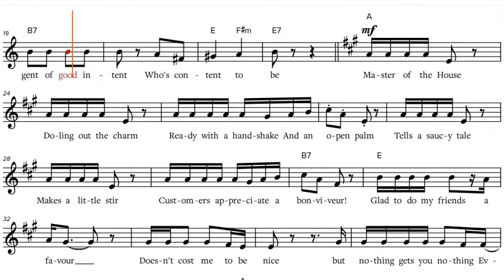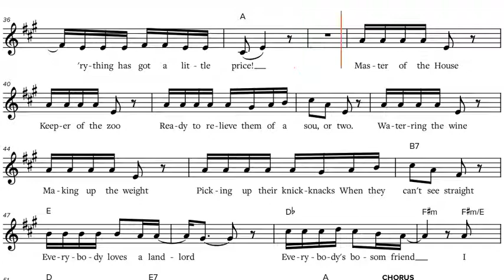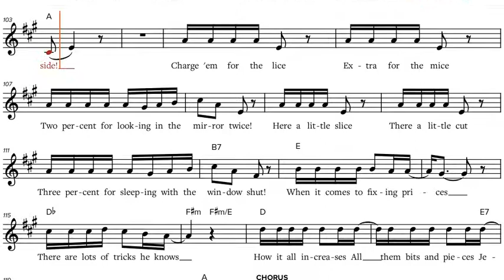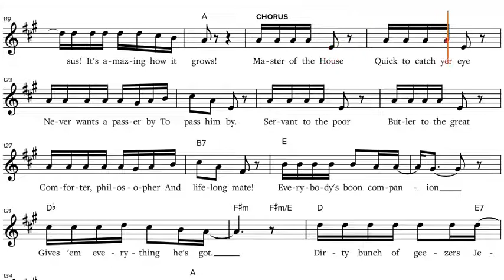Les Miserables - Master of the House (1987), C-Instruments Play along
Les Miserables - Master of the House (1987), play along / backtrack / partitura  C-Instruments [Flute, Violin, Oboe, Voice, Karaoke, etc.].